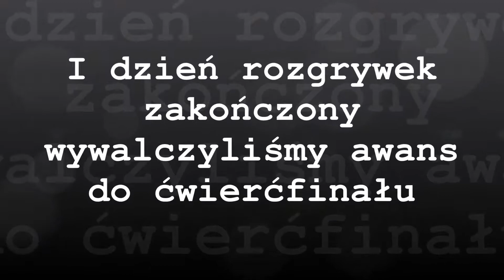30.04.2017 XVII edycja turnieju z podwórka na stadion o puchar Tymbarku skrót meczy